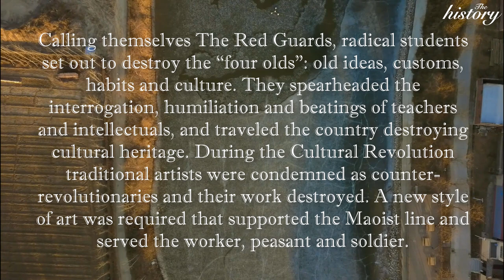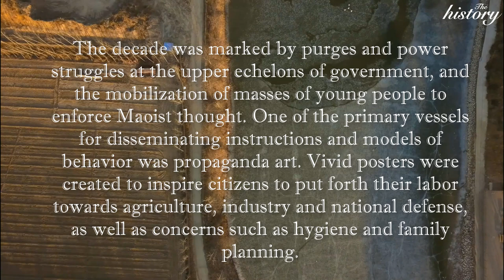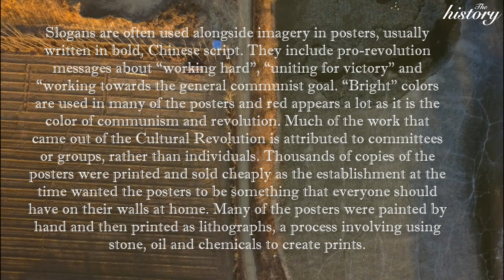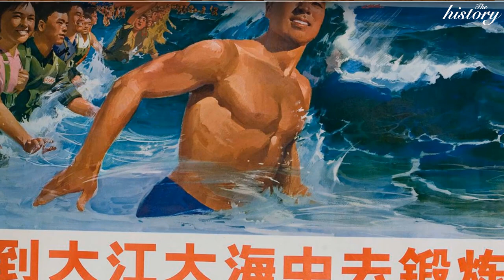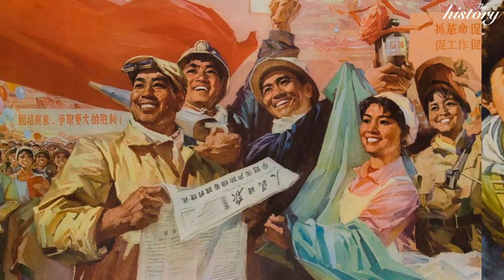Chinese Cultural Revolution propaganda posters | 1960s 1970s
Geschichte von China
Histoire de China